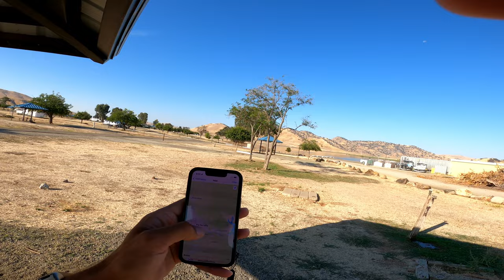USA Road Trip ep.18 Jedziemy spędzić noc na pustyni Mojave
Jadąc na wschód zagłębiamy się w dziki zachód. Z czasem zostawiamy za sobą zieleń lasów porastających pasmo Sierra Nevada. Droga prowadzi nas w coraz to bardziej surowe i jałowe otoczenie. Krajobraz zmienia się w skalisty piaszczysty a trawy i stepy stopniowo przekształcają się w pojedyncze kępki i krzaki. Powietrze staje się suche a pusta przestrzeń zaczyna rozbrzmiewać ciszą. I choć pojedyncze ptaki wciąż zapuszczają się w te rejony, echo ich głosu nastraja nas dość niepokojąco. Czarne kruki nad nami i ogromna tarantula przecinająca naszą drogę nie dodają nam wcale otuchy. Tak wita nas Mojave. Jesteśmy na pustyni.

USA Road Trip ep.18 We are going into the wild (desert)

Hey there, adventurers! 🌵✨ Today, we’re diving deep into the wild west as we head east. Leaving the lush greenery of the Sierra Nevada forests behind, our journey takes us into an increasingly stark and barren landscape. The scenery shifts to rocky sands, and the grasslands and steppes gradually give way to sparse tufts and shrubs. The air grows dry, and the vast emptiness begins to echo with silence. 🏜️
Even though the occasional bird still ventures into these parts, their echoing calls set a somewhat eerie mood. Overhead, black crows circle, and a massive tarantula crossing our path doesn’t exactly lift our spirits. Welcome to Mojave, folks—we’re in the desert now. 🦂🦅

00:00 - W tym odcinku:
00:15 - INTRO
00:41 - Wyjeżdżamy z Sequoia NP
05:44 - Camping Succes Lake
10:42 - TARANTULA !!!
16:05 - Pustynia Mojave
28:43 - Zapowiedź